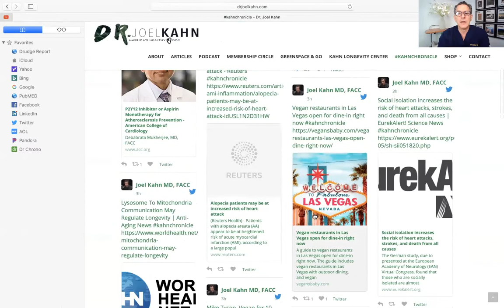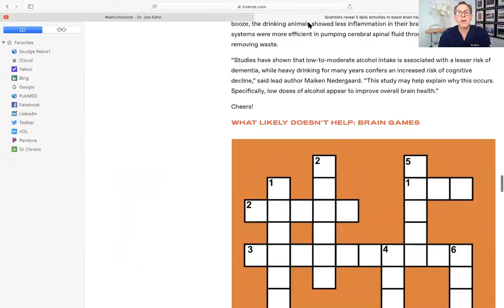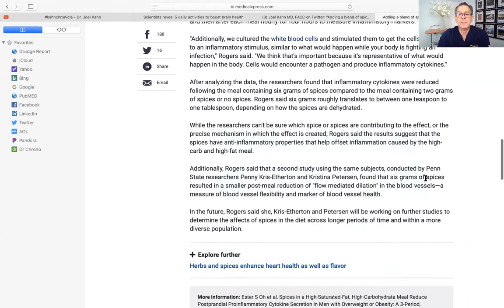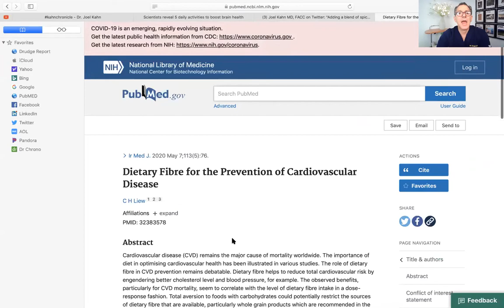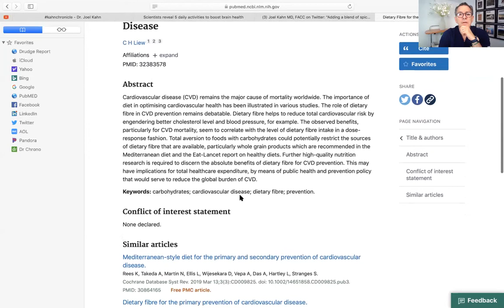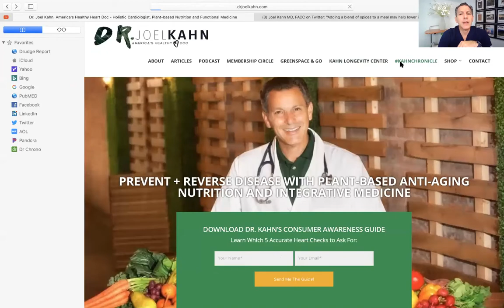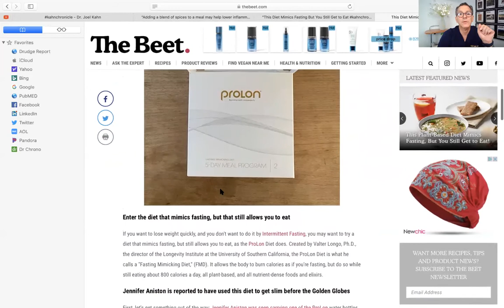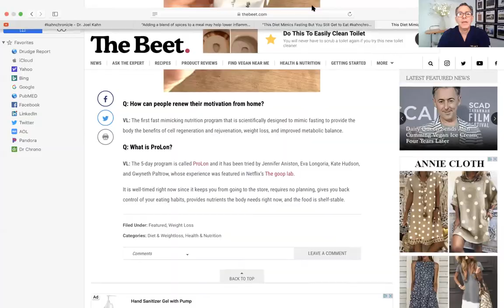Episode 2 of the KahnChronicle